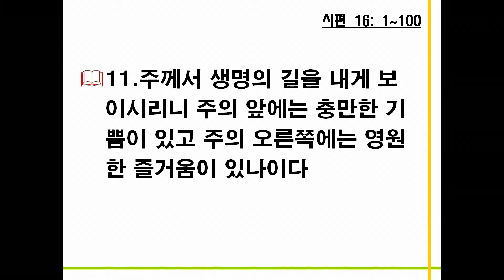여호와를 항상 네 앞에 모시라 - 오관석 원로목사 (시편 16편 1~11절) 160807 2부 엘리야의 예배 설교